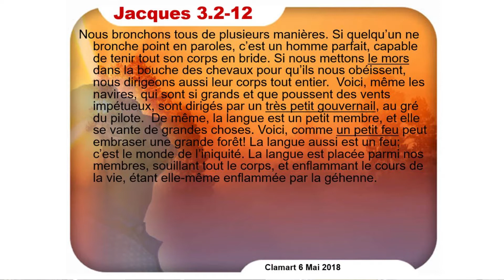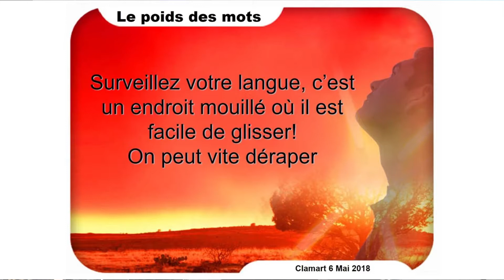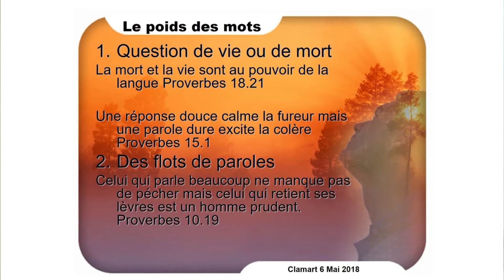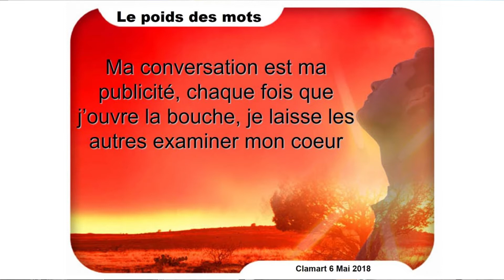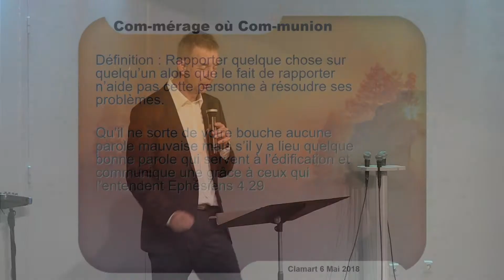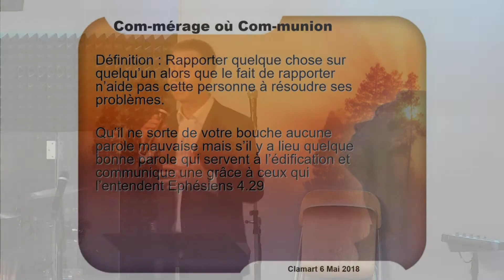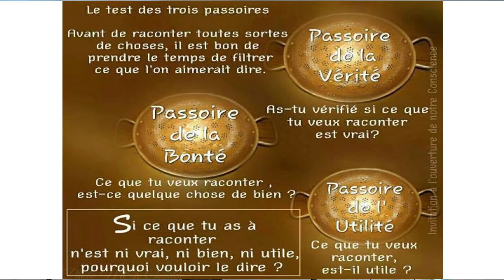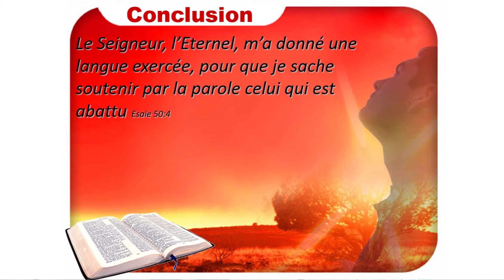Le poids des mots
Message du dimanche 6 mai 2018 à l'EEDC par le pasteur Thierry Noël.
Celui qui parle beaucoup ne manque pas de pécher, mais celui qui retient ses lèvres est un homme prudent.